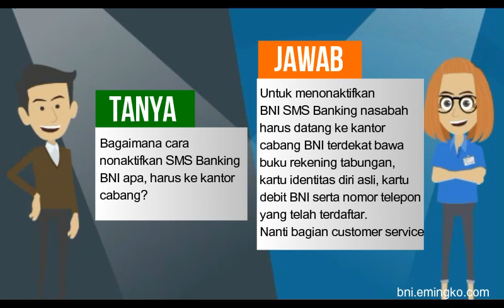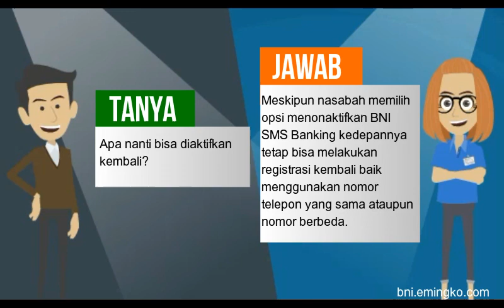Cara Menonaktifkan BNI SMS Banking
Jika registrasi atau pendaftaran bisa dilakukan di mesin ATM BNI untuk menonaktifkan BNI SMS Banking nasabah harus datang ke kantor cabang BNI terdekat bawa buku rekening tabungan kartu identitas diri asli kartu debit BNI serta nomor telepon yang telah terdaftar. Nanti bagian customer service atas batu melakukan penonaktifan layanan tersebut dengan menghapus nomor telepon dari sistem.